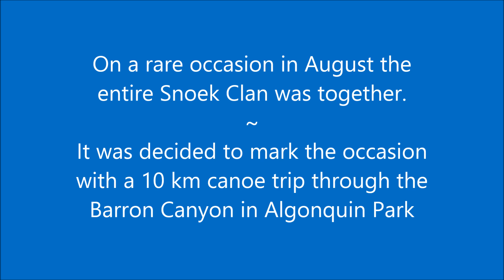Snoek Family Canoe Trip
During the month of August 2019 the entire Snoek Clan was together for one day. Since we live many time zones apart, this does not happen very often. We decided to celebrate the occasion with a canoe trip through the Barron Canyon in Algonquin Provincial Park.